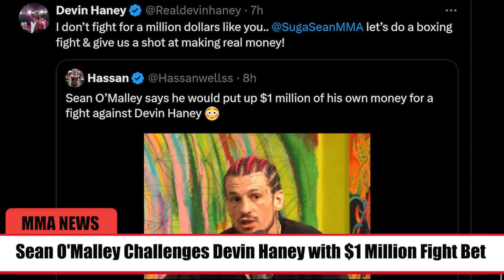Sean O'Malley Bets $1M Against Devin Haney; Sean Strickland Trains Alex Pereira for UFC 307 Fight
In today’s UFC news, Sean O'Malley is betting a whopping $1 million against boxing star Devin Haney, challenging him to a bold wager. Sean Strickland has teamed up with Alex Pereira, helping the former middleweight champ prepare for his UFC 307 fight. Strickland also shares why facing Pereira is a daunting task, admitting he’s not scared but acknowledging Pereira's chin makes it nearly impossible to knock him out. Strickland even says, “If you gave me one free shot, I’m still not knocking him out." Don’t miss these explosive updates on O'Malley, Haney, and UFC 307 prep!